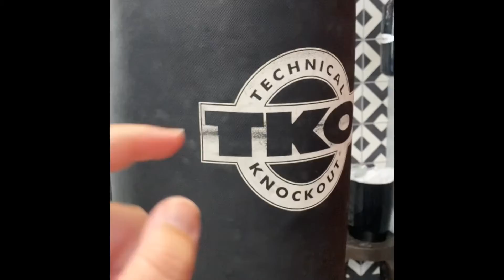Camping at flying flags day 3￼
I certainly existed this one at the gym for a while and then I got to take a one hour and 30 minute trip back home which was bad it was hot all the way there but now that I’m home again it’s pretty nice we got the AC going right now.￼